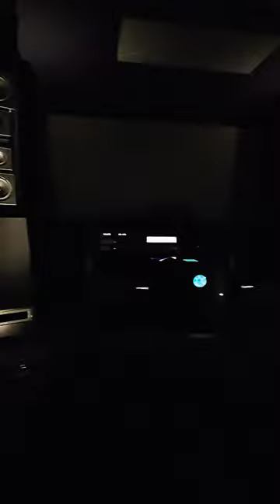Back To MSB Select DAC!